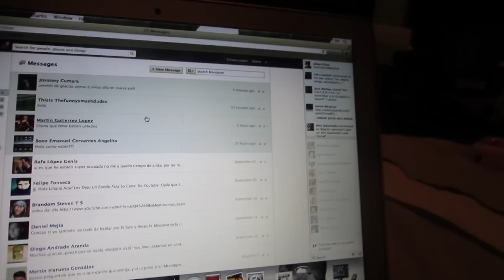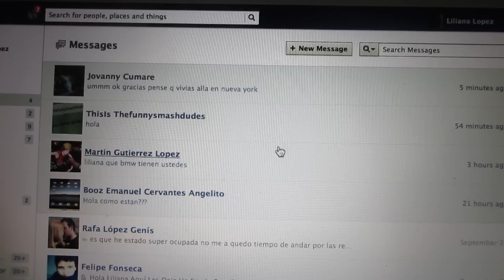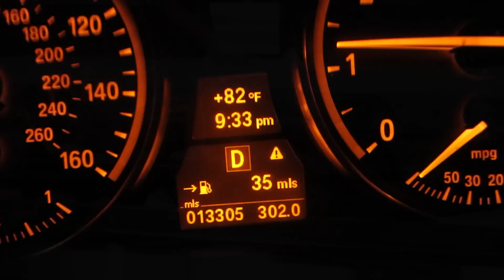Vamos Para El Salvador !!! - Dia 184 (10/1/12)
EsposaTec

MrAmigoTec

Correo -
United State

MrGamingTec -